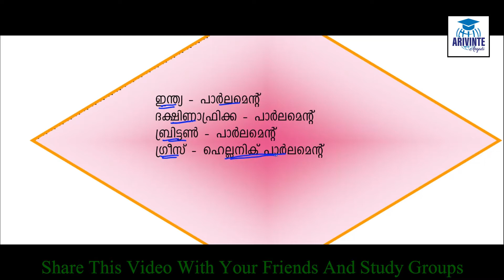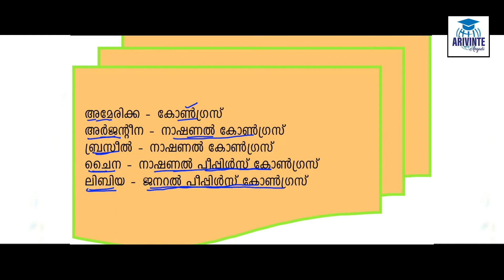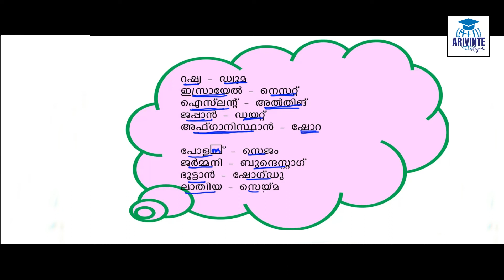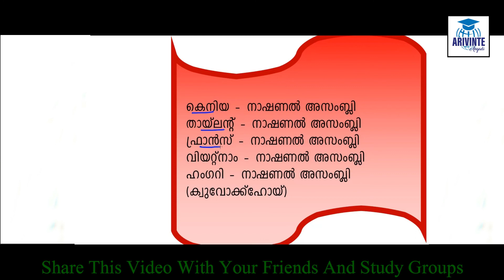രാജ്യങ്ങൾ - പാർളമെൻ്റ് | Country Parliament Name | Kerala PSC | arivinte angadi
This is useful for all PSC exams like  Degree Level Preliminary Exam, LDC, VEO, UNIVERSITY ASSISTANT, Police Constable, Last Grade and Secretariat Assistant, Kerala Administrative Service, KAS, Company Assitant etc.

Degree Level Preliminary Exam ൻ്റെ Rank File വാങ്ങാം

Recoding, Samsung F41 Mobil Mic
Graphic Drawing Pen Tablet
Mobile Camera Holder Clip
Camera Nikon D3500
Whiteboard Marker
Behringer C-1 Mic
Whiteboard Eraser